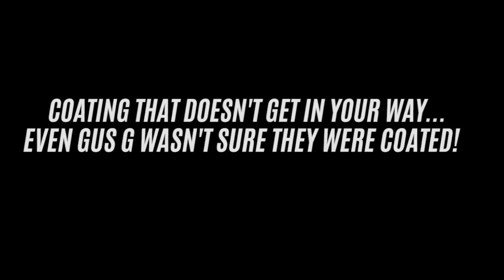Gus G Talks Dragon Skin Strings By DR Strings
Coating that doesn't get in your way. Even Gus G didn't know they were coated.